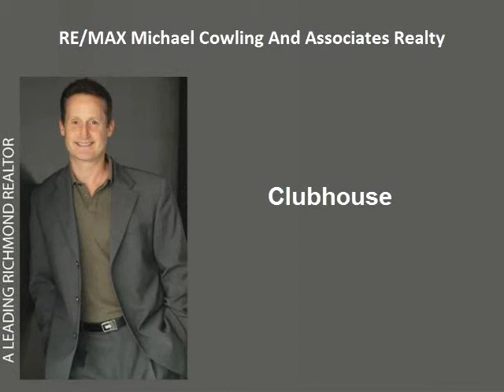SOLD! #117 - 9373 Hemlock Drive - Home Video Tour - RE/MAX Michael Cowling and Associates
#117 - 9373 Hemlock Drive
Richmond BC, V6Y 0A9, Canada

Property Information:
Sub Area: McLennan North
MLS® No.:
Bedrooms: 1
Bathrooms: 1
Total sq.ft.: 663

Description:
Mandalay; Beautiful 663 sqft one bedroom overlooking a green courtyard from a large private patio, ideal for garden lovers and home owners who enjoy a summer BBQ or have pets.  Kitchen with granite countertops, stainless steel appliances, gas cook top, laminate and ceramic floors, in suite laundry and electric fire place. Amenities include a 6600 sqft clubhouse, with indoor pool, hot tub/steam room, gym, recreation room, pool table and lounge and meeting room. Walking distance to 2 levels of school, Anderson Elementary and MacNeill High School. Close to city centre, public transit and Garden City Park. Solid concrete construction under warranty.

RE/MAX Michael Cowling And Associates Realty
Serving Richmond, Vancouver, Ladner, and Tsawwassen